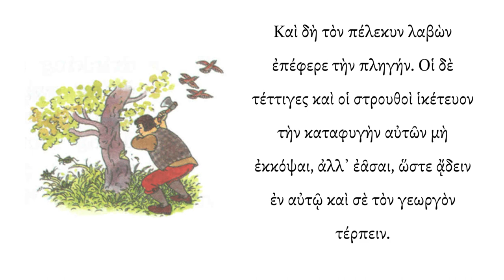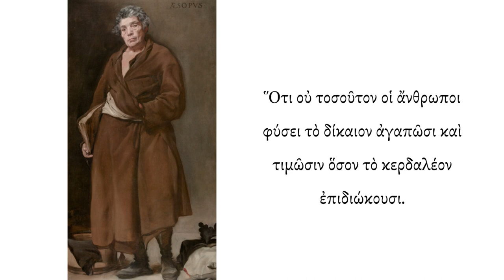Aesops Fable of Peasant and the Fruitless Tree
Text: Perry 299